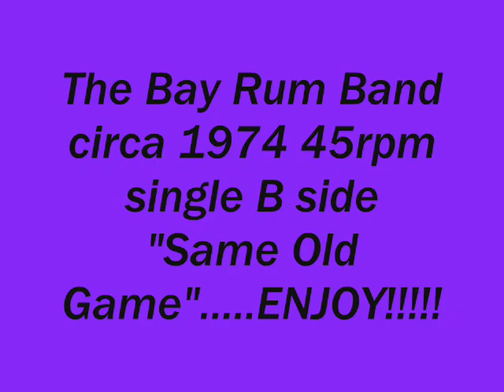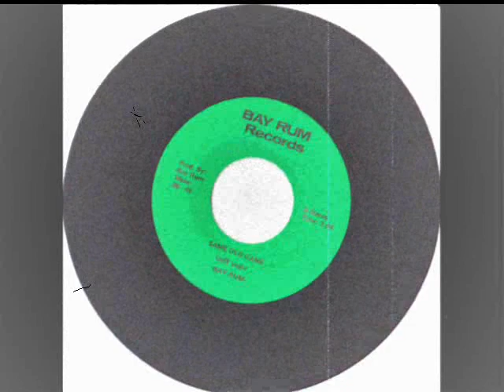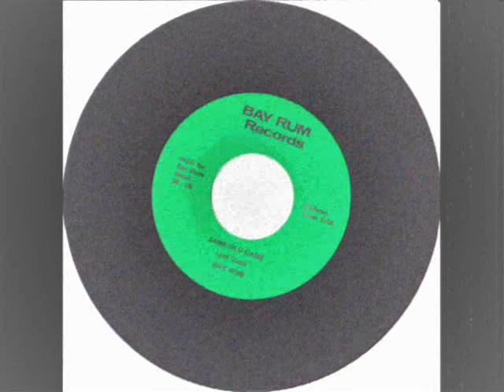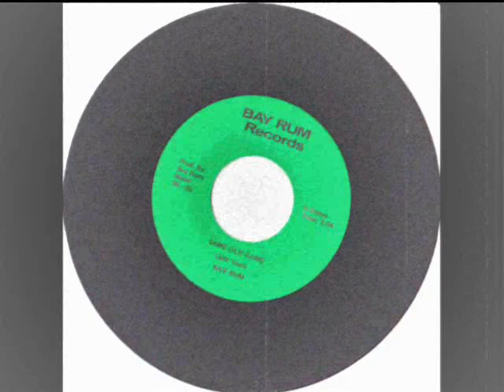The Same Old Game by Bay Rum vintage 1976!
Alrighty then. ! And yet ANOTHER example of what the Bay Rum Band sounded like in 1976. YES, 1976! This 45rpm record was recorded in a very hap hazard studio in South San Jose California during the winter storm season. The studio leaked through the roof all over the place, the doors were too narrow to fit the B3 through, and the sound dampening was nothing more than someones discarded carpeting hanging from the ceiling and on the walls! None the less, we persevered, and managed to produce this little record which survives to this day! Hope you enjoy!